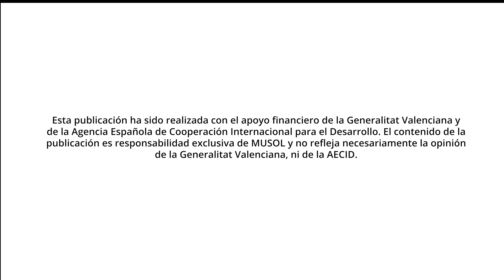Jóvenes de Guatemala trabajando por el ODS 16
Experiencias de liderazgo y participación ciudadana de personas guatemaltecas que aportan día a día a la paz y a la justicia en sus comunidades y aportan al ODS 16, realizado en el marco del programa Educación para la Justicia financiado por AECID y Generalitat Valenciana.